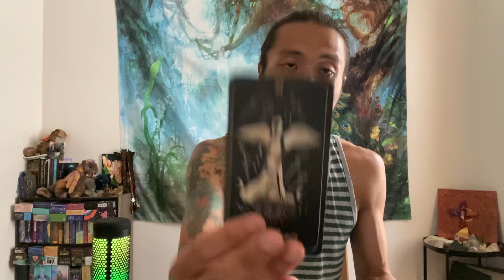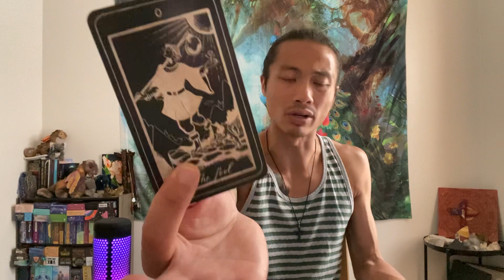Cancer - You Are Not Allowing Anyone To Sink Your Ship Cancer!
This is a general reading energy check-in for Cancer for the 2nd half of your June 2022. We will look at your overall energies and see what is surrounding you. This can be in love, relationships, friendships, family, finance, career, personal development, and spiritual development. We will see what the cards have to say.

Decks used in this reading:
Shores Of Moon Luna Somnia Tarot